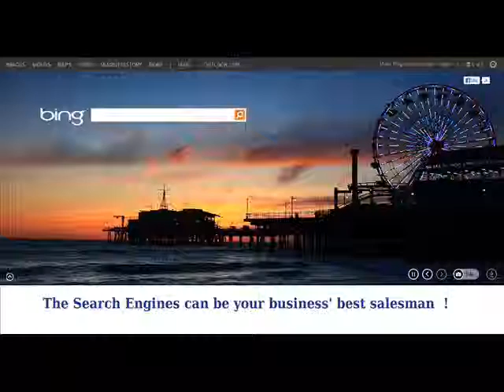Greensboro Marketing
Most Greensboro businesses rely on local consumers or excellent marketing to gain profitability. However, usually a small business has a low budget for their Greensboro marketing. One of the best ways to ensure you are maximizing your marketing potential is to use local marketing sources in your local business community such as Triad Internet Marketing. There is a plethora of companies who can do this, so you should choose the one that best fits your business model. At Triad Internet Marketing, we identify your customer demographic first and cater your marketing efforts towards them whenever possible.

Search engine traffic is highly valuable for local businesses. There are three main sources of search engine traffic that can lead to a boon of new customers for businesses that service their local community. Having your website on the 1st page of Google leads to over 90% of all website traffic.
1 Organic Search Listings. Organic SEO is the natural promotion of your website through resources that the search engines find valuable. Organic listings in the search engines are highly trusted and often visited by potential clients.
2 Local Search Listings. Local listings in the search engines are what you see next to those "map bubbles" with the A, B, C, D, etc.
3 Paid Search Listings. Pay per click listings or as the industry refers to it as, CPC listings. These search engine results are paid listings and appear before and to the side of the organic search results.

Our local marketing can get your business found online in the Greensboro area.